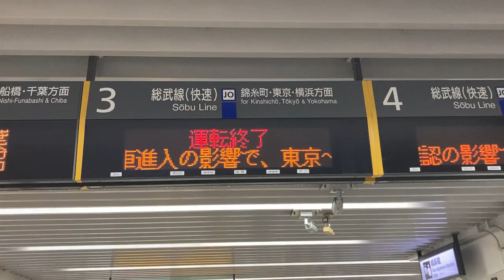【運転終了】JR東日本 市川駅 改札口 発車標(LED電光掲示板)